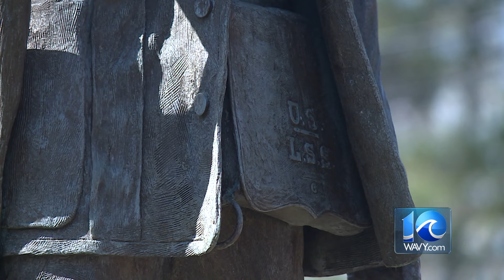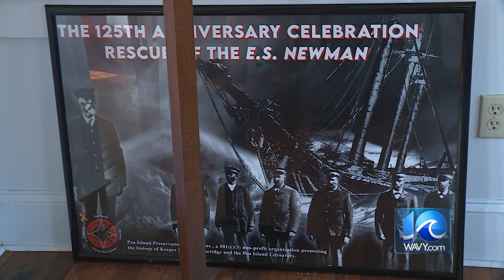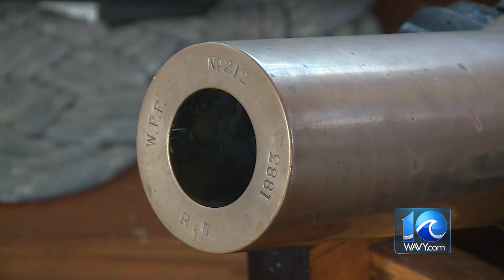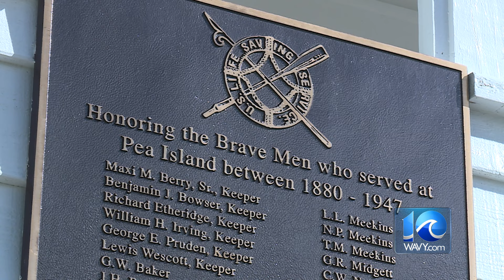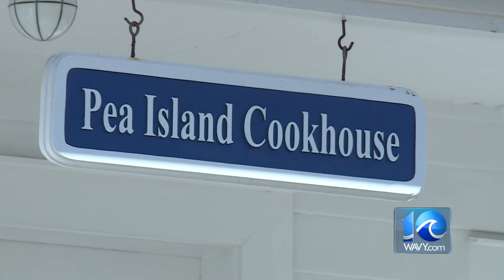Special Report: Descendants work to preserve the story of Richard B. Etheridge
Born into slavery shortly before the Civil War, Richard B. Etheridge would find his way out and eventually, into battle. He fought for the union, including the Battle at New Market Heights. Etheridge also spent time advocating for civil rights on Roanoke Island. WAVY's Nick Broadway shares his story.